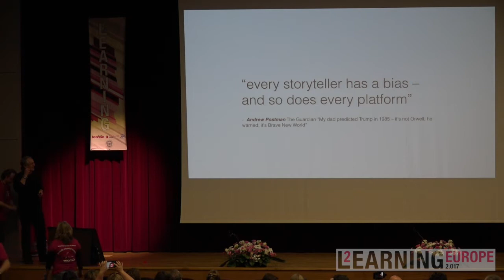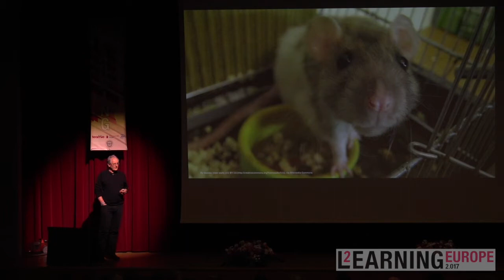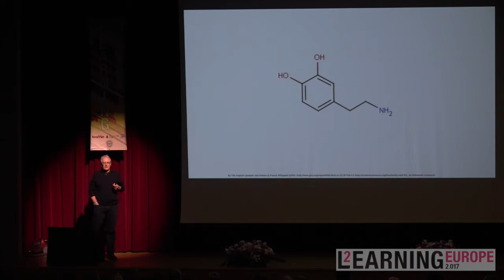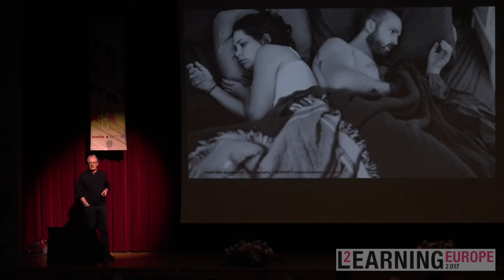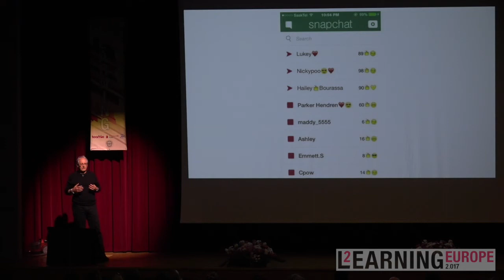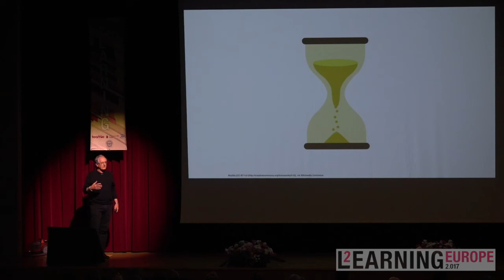John Mikton Learning2 Talk Europe 2017 learning2: Behavior Design